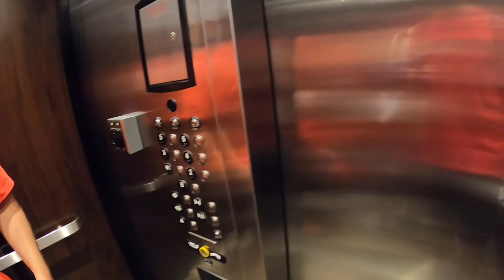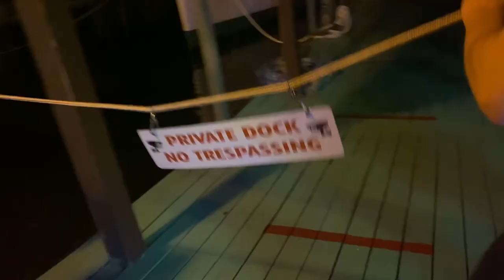We Bought a Boat!